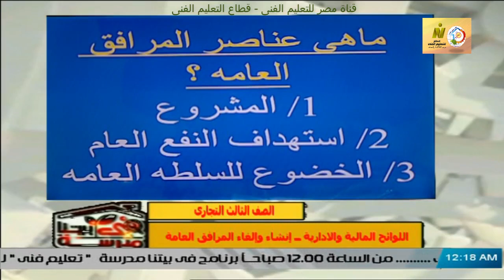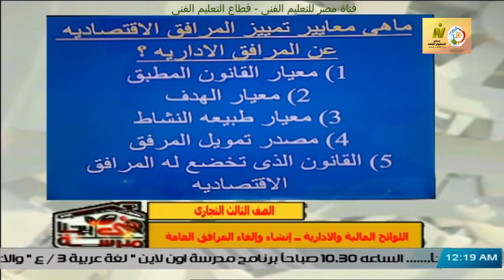الصف الثالث تجارى- شئون قانونية- اللوائح المالية والادارية- انشاء والغاء المرافق العامة - أ نهى محمد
وقريبا منتديات التعليم الفنى المتقدم للصفين الرابع والخامس